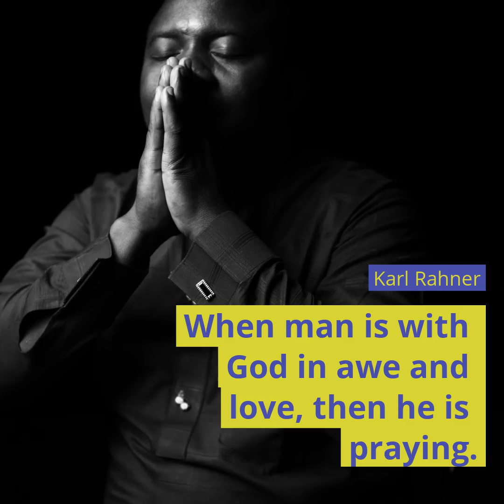Daily Promise | Karl Rahner Quote | Shubhsandeshtv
When man is with God in awe and love, then he is praying. - Karl Rahner